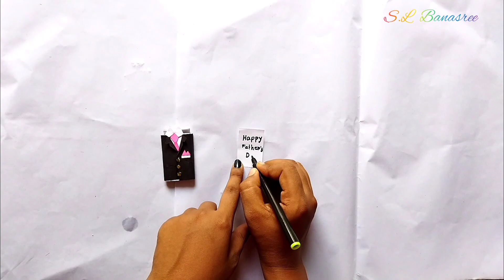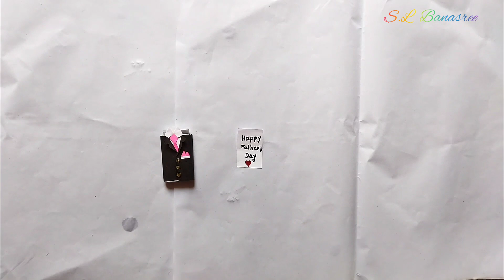Very Easy Father's Day Special Gift Idea 😱/Unique Father's Day Special Gift/Handmade Gift Idea//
Your Quaris:-
How To Make Father's Day Special Gift Idea
Unique Father's Day Special Gift Idea
Very Easy Father's Day Gift Idea
DIY Father's Day Special Gift Idea